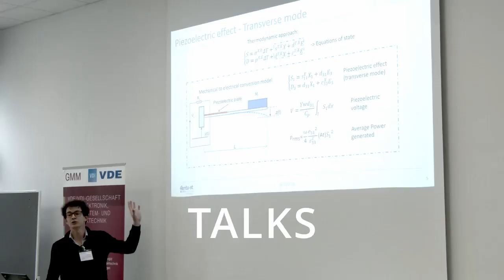Energieautonome Sensorsysteme (EASS) 2020 - VDE|GMM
Der Einzug kleinbauender und Energie-autonomer Sensorsysteme hat sich in den letzten Jahren von Smartphones zu Industrieanwendungen ausgeweitet und etablierte sich zur wichtigen Schlüsseltechnologie in vielen Branchen. Bei der 10. EASS-Konferenz in Karlsruhe widmen sich Expertinnen und Experten aktuellen Entwicklungen und wichtigen Zukunftsfragen.
Prof. Dr. Olivier Schecker vom VDE|GMM Fachausschusses "Sensorik und Sensorsysteme" ist wissenschaftlicher Leiter der Tagung.